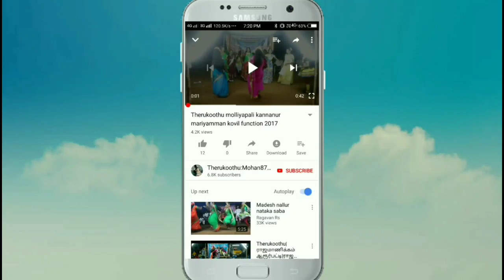நல்லதங்கா காசிமன்னன் புலம்பல் பாவம் பாவம்